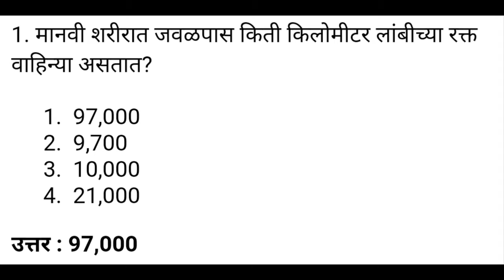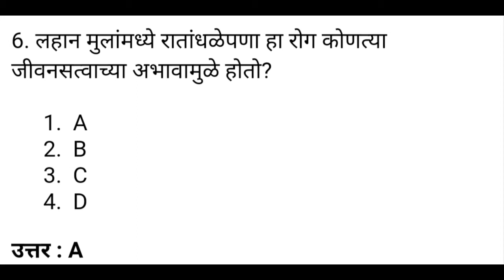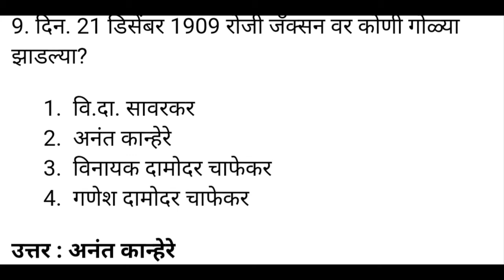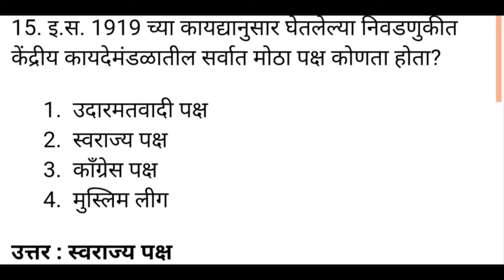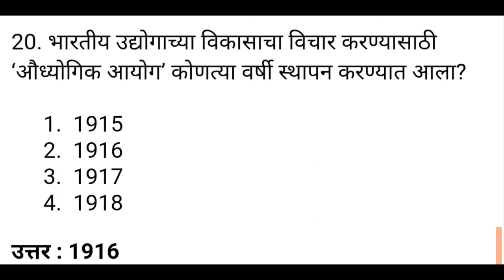Police Bharati Maharashtra 2020 imp gk Question | Part 15